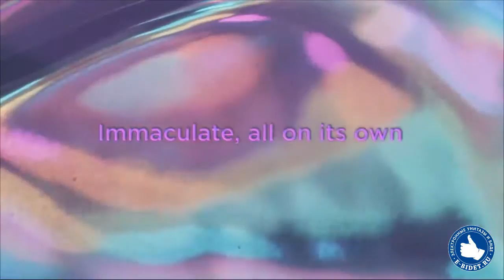TOTO Neorest Actilight Technology